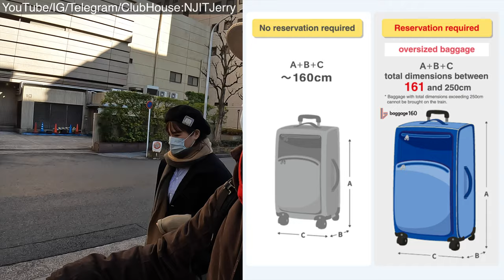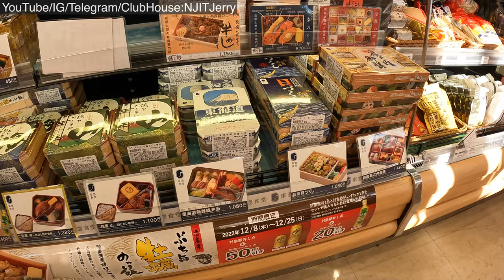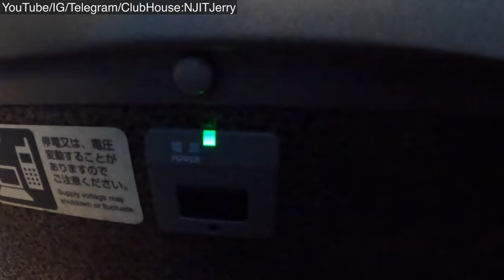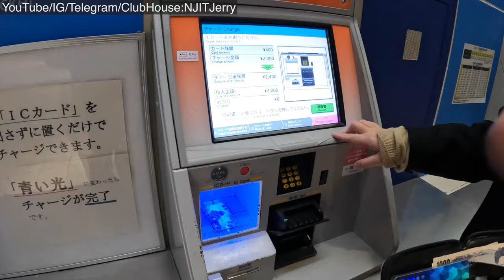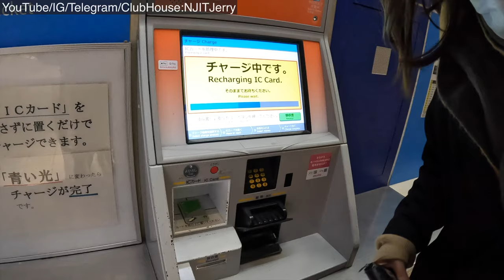2022/12/18 日本新幹線 京都到橫濱 特大行李放置處附帶席 特大荷物スペースつき座席 橫濱中華街吃麻婆豆腐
JR東海・JR西日本・JR九州自2020年5月20日起，攜帶大型行李搭乘新幹線時，必須事先預訂附帶可放置特大型行李的座位

預約指定席時一併預約特大行李放置處並不會產生額外費用，不過若是沒有事先預約的話，在搭乘時必須支付1,000日圓的手續費，並依站務人員的指示來擺放行李